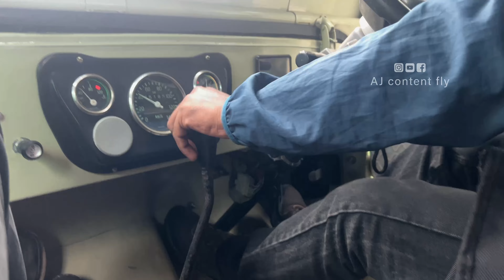Offroad in Boche's 1000acres Full video | Wayanad | Property | Wild | Tourism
This is an off-road video through Boche's 1000-acre resort property. Ours was an adventurous and beautiful road trip, and this was a moment of growing admiration and love for the 4x4 Jeep.
Bobby Chemmannur's 1000-acre land in Wayanad has a resort, tea factory, cardamom plantation, and coffee plantation.

Boche യുടെ 1000 acre റിസോർട് പ്രോപ്പർട്ടി യിലൂടെ ഉള്ള  ഒരു ഓഫ്‌റോഡ് വീഡിയോ ആണ് ഇത്. സാഹസിതയും മനോഹരവും ആയ വഴിയിലൂടെ ഉള്ള യാത്ര ആയിരുന്നു ഞങ്ങളുടേത് ,4*4 ജീപ്പ് നോടുള്ള ആരാധനയും ഇഷ്ട്ടവും കൂടുന്ന ഒരു നിമിഷം തന്നെ ആയിരുന്നു ഇത്.

ബോബി ചെമ്മണ്ണൂർ ന്റെ വയനാട്ടിലെ 1000 Acre വരുന്ന ഭൂമിയിൽ  റിസോർട് ,ടി ഫാക്ടറി ,ഏലക്ക തോട്ടം ,കാപ്പി തോട്ടം എന്നിങ്ങനെ നിരവധി അടകിയിട്ടുള്ളതാണ്.